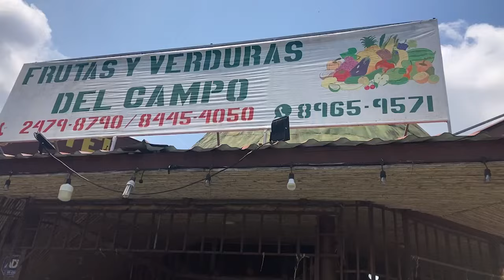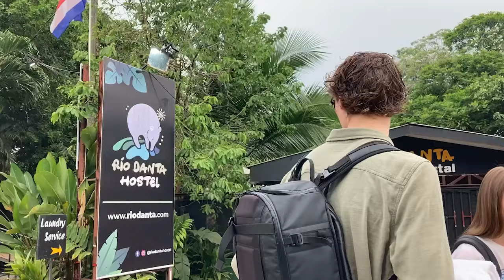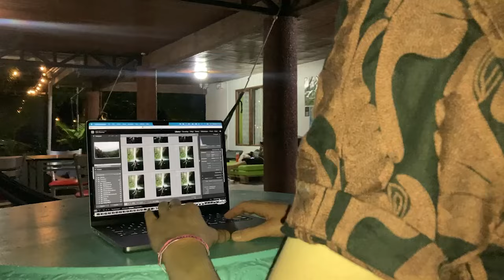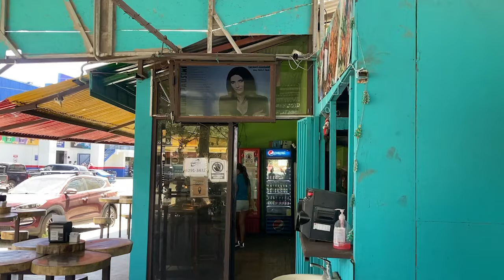COSTA RICA VLOG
PURA VIDA. 🇨🇷 🌴Join us as we explore the stunning landscapes of Costa Rica during our week-long trip! Me, my sister, and our childhood best friend immersed ourselves in the vibrant culture and natural beauty of this tropical paradise. From cozy hostels nestled in lush rainforests to breathtaking views of majestic volcanoes, our journey promises unforgettable experiences at every turn. Prepare to be awestruck by the diverse wildlife, from colorful toucans to playful monkeys, as we trek through the dense jungle. Then, witness the raw power of nature as we stand in awe of an active volcano, its fiery glow illuminating the night sky. Finally, unwind and soak up the sun on pristine beaches, where the azure waters beckon us to relax and rejuvenate. Join us on this epic escapade as we create cherished memories to last a lifetime in beautiful Costa Rica!